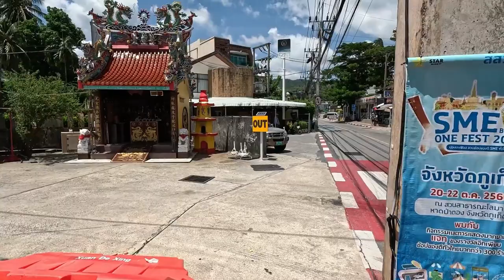Hotel walks in Patong 9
Today's walk takes me past many hotels at the south end of Patong.
Sea Pearl Beach Resort
Hyton Leelavadee Hotel
Ramaburin Resort
Duangjitt Resort
Huating Holidayinn phuket
Coconut Village Resort
Deevana Plaza Hotel
Meir Jarr Hotel
Courtyard Phuket
Bauman Grand Hotel
Hotel Swissôtel Resort
Holiday Inn Resort
Burasari Hotel
And more